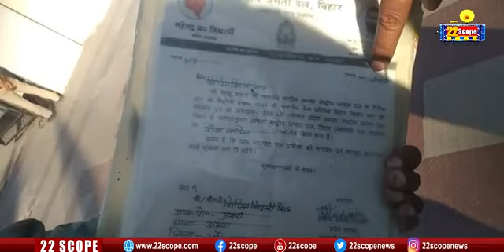मिलिए Lalu Yadav के एक मुरीद Vipin Bihari Singh से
मिलिए लालू प्रसाद के एक मुरीद विपिन बिहारी सिंह से।
22Scope Live TV | 22 Scope | Hindi News | 22 Scope लाइव